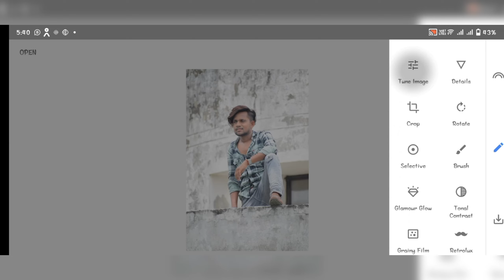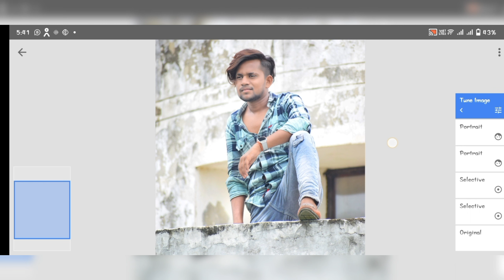snep seed new editing 💫 fece smoth free editing 8630912148 for contact number only free editing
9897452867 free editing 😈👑